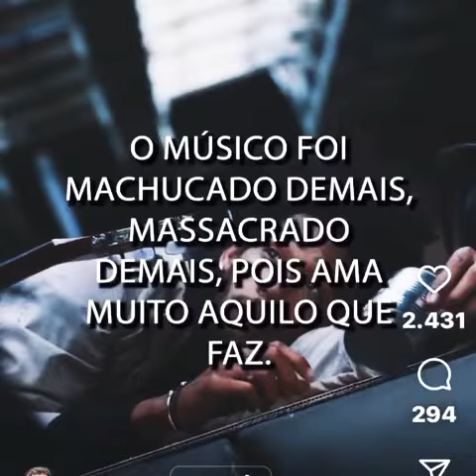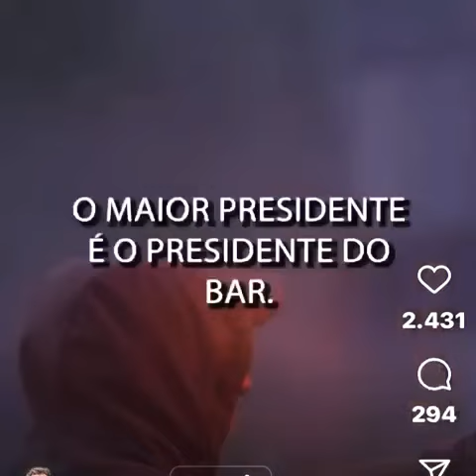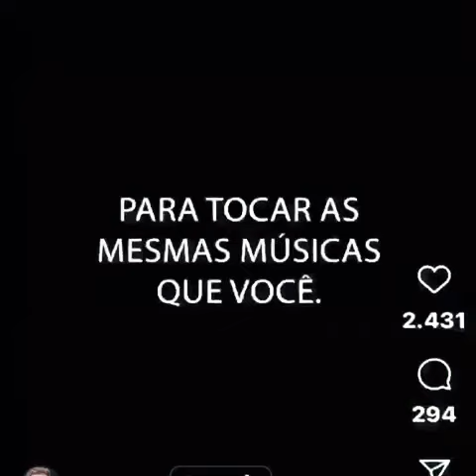Cachê do Músico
Video muito legal aonde se expõe a exata situação do músico brasileiro, exaltado por muitos, adorado por todos, amado e desvalorizado pelo povo!

critica altamente importante, se você é musico, assista até o final

do seu amigo Netto Figuerôa